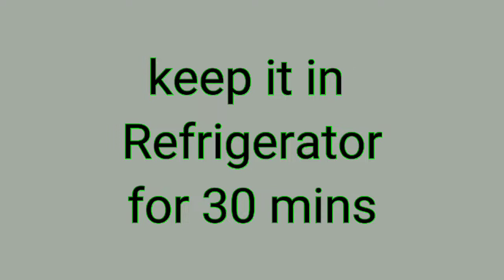Instant Biscuit sweet recipe | No oven, No flour, No egg recipe | No fire recipe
Hello Friends In this video I wil show you how to make Instant biscuit sweet recipe using Marie biscuit in Tamil. It takes only 10-15 mins to prepare this biscuit dessert recipe. Friends do try this recipe at home and give your valuable comments💌💌💌.